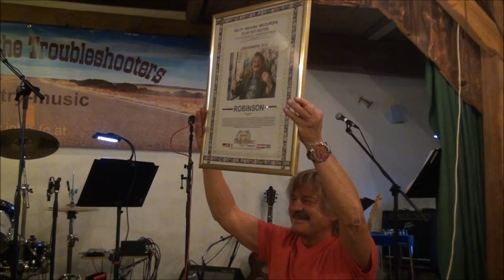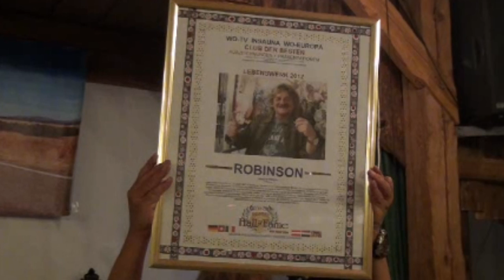ROBINSON - Sepp KRASSNITZER für sein LEBENSWERK ausgezeichnet - GALANIGHT 2012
Robinson wurde für sein Lebenserk von WO-TV am 29. September 2012 ausgezeichnet. Laudator Walter Witzany, Regie: Georg Danter

Biographie „Robinson"

bürgerlicher Name: Josef Krassnitzer
geboren am 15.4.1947 in Straßburg/Kärnten

übersiedelte 1957 mit seinen Eltern nach Linz/OÖ während der Pflichtschule
 •Ausbildung am Linzer Bruckner Konservatorium im Fach Geige bis zu seinem 14.Lebensjahr
 •Mitglied des Jugendorchester am Linzer Landestheater.
 •Kaufmännische Lehre im elterlichem Betrieb
 •Gründung der ersten Band „The Atlantis" nach der Lehrzeit
 •Dekorateur in einem Linzer Großkaufhaus
 •Gewinner des Gestaltung Preises der Schweizer Schaufenster Inspiration
 •Aufnahmeprüfung an der Linzer Kunsthochschule für Grafik und Malerei-Gründung der Band „The Roosters"
 •Lokale Erfolge in Oberösterreich mit eigenen Liedern und Texten aus seiner Feder.
 •1967-Bundesheer
 •1969 Auflösung der Band „The Roosters"
 •während des Studiums Nebenjobs in grafischen und dekorativen Bereichen, Messe Wien und diverse Ferialjobs, Voest Alpine" Ende 1969

Den Spitznahmen „Robinson" hatte er aus seiner früheren Band übernommen - deshalb, weil seine Bandmitglieder ihn als Aussteiger in Sache Musik bezeichneten.
Simon und Garfunkel und deren Musik war der Anstoss ein neues Duo zu gründen.
Ein Moderator aus Berlin gab den beiden bei ihrem ersten Auftritt den Namen „Edward Brothers". Mit diesem Namen wollte er nicht mehr Auftreten und blieb bei"Robinson".
Die Eingabe seines Partners kam um drei Uhr morgens per Telefon „Waterloo"!

Das Duo „Waterloo & Robinson war geboren.

Robinson schrieb die ersten Songs für diese Formation „Du kannst sehen" und „Junge Liebe" es war ihre erste Schallplatte und der Einstieg zum Radio.
Von und mit Eva Maria Kaiser Ö3 wurden Waterloo & Robinson für die „Talente 70" Tour mit dem Lied „Du kannst sehen" nominiert. Die beiden tingelten durch ganz Österreich und gingen als Sieger dieses Wettbewerbs hervor.

1972 Diplomprüfung in Kunst und Literaturgeschichte, die er mit Erfolg abschloss.
Es ging Schlag auf Schlag und der Erfolg ließ sich nicht mehr aufhalten.
Es folgten
 •Produktionen wie Lilis Haus, Baby Blue, Hollywood, My Little World (5.Platz beim Eurovision Song Contest in Den Haag)
 •Weltweite Auftritte und Wettbewerbe und unzählige Auszeichnungen wie 6 Goldene und eine Diamant LP
 •nationale und internationale TV Auftritte wie Show Chance, Spot Light mit Peter Rapp, Musik ist Trumpf, ZDF Hitparade, zusammen mit internationalen Künstlern wie „Georg Harrison" von den Beatles in Baden Baden (Beat Club)
 •World Popular Song Festival in Japan-internationaler Presse Preis und Tournee` durch ganz Japan
 •Zusammenarbeit mit internationalen Produzenten wie Christian Kolonovitz (Wien und Frankfurt), Don Paul (London und München), Ralf Siegel (München), Rolf Soyer (Hamburg), Peter Wolf (Wien)
 •Filmprojekte in Africa (Wild,wild Land), New York (W&R), Los Angeles, Las Vegas und in der Wüste von Nevada, sowie Personality Shows mit verschieden TV Anstalten.
Robinson schrieb die Titelmelodie für das Musical „Die kleine Hexe, die nicht böse sein konnte" (ein Werk aus Argentinien)

1981 Trennung - interne Unstimmigkeiten und die Scheidung seines Partners von seiner Frau, Managerin des Duos lösten bei den Fans eine zweigeteilte Situation aus.
Er gründete eine Produktions Firma - RPM -Records und versuchte jungen Talenten weiter zu helfen.
Ein neues Projekt entstand „Robinson Island" eine Live Produktion mit internationalen Künstlern.

In Zusammenarbeit mit Martin Seimen, Produzent und Musiker von Robinson wurde
Am 10.September 2010, ist sein Biografisches Werk in Buchform erschienen!

„ROBINSON"
Mein Leben ein Waterloo Verlag: FREYA LINZ

2011

Mit neuem Produzententeam und Gründung eines eigenen Labels "Robinson Music Records"
begann 2011 der erfolgreiche Einstieg in die Branche.
Zusammen mit seinem Freund Wolf Schoder (Produzent und Musiker) erarbeiteten beide bis Dato 3 Alben:
"My own Dream" "Linz Lieder" und ein Album für ein SOS Kinderdorf Projekt in Polen " Motherless Child"

2012

Veröffentlichung des deutschen Albums "Startklar" bei Enef Music
Drehtermine für einen Film über die Schrebergärten in Linz, mit Erich Pröll (Universum Filmer) Ausstrahlungstermin August 2012

Tour Planung für "Friends on the Road" durch Österreich (Management-Herbert Kefeder in Zusammenarbeit mit der WKO Österreich)